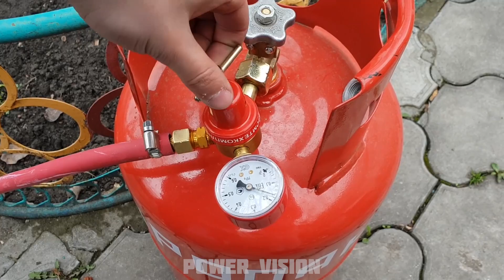Experiment: Car vs Big Kinder Egg | Crushing Crunchy & Soft Things by Car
what happen if you drop big kinder egg under the car and crush it?
in this video I will show you 10 awesome experiments.